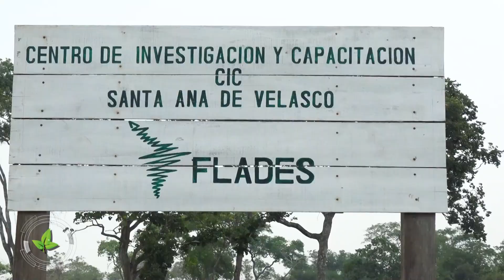PROQUIMICAL MOSTRÓ LA EFECTIVIDAD DEL NANOFERTILIZANTE NERTHUS LIQUIMAP PRO EN VAINILLA Y MORINGA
En esta oportunidad conocimos un poco del trabajo del Grupo Proquimical el cual probó Nanofertilizantes líquidos en cultivos de Vainilla y Moringa. Te dejamos aquí la nota completa.👇